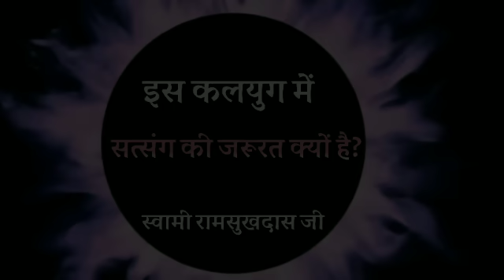इस कलयुग में सत्संग की जरूरत क्या है? स्वामी रामसुखदास जी , हिन्दी सत्संग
spiritual audiobook hindi
swami Ramsukhdas ji